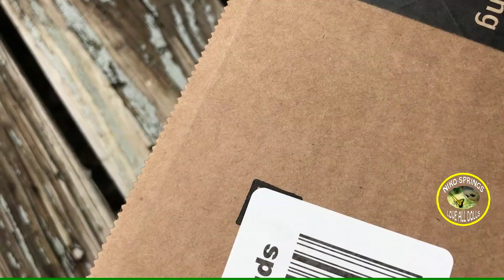Barbie Signature 40th Anniversary First Black Doll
This channel is for the dolls.I love every dolls
 I love bb doll. Today i buy new Barbie Signature 40th Anniversary First Black Doll. She is very nice. I think everyone like same as me